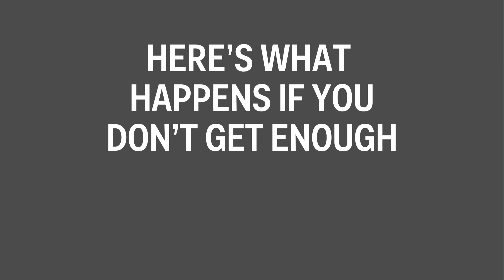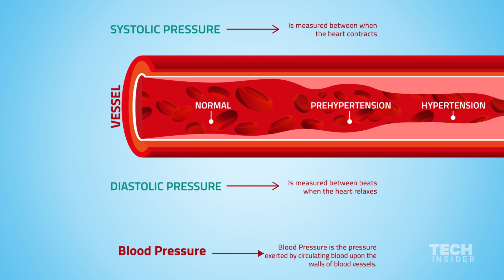What happens if you don't sleep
We're all looking to try and get to most out of our day, squeezing in an extra hour here and there. But there is nothing more critical to your health and well being then getting the right amount of sleep on a consistent basis. James E. Gangwisch,  an assistant Professor at Columbia University and sleep expert, reveals how consistent sleep deprivation affects your health.

Produced by Corey Protin. Camera by Zach Wasser.